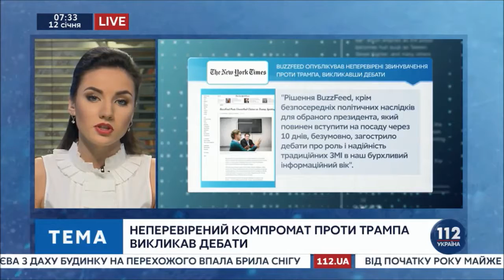Бузаров: "Импичмента Трампа не будет. Он президент"